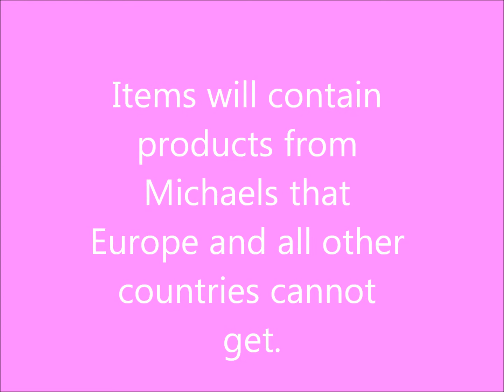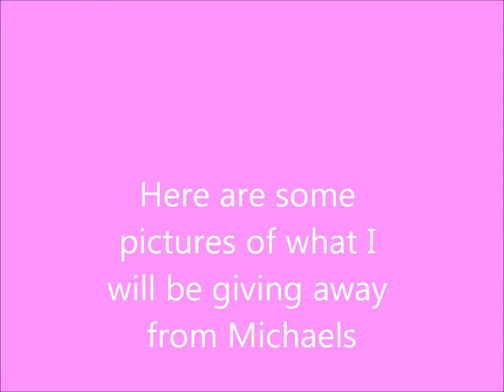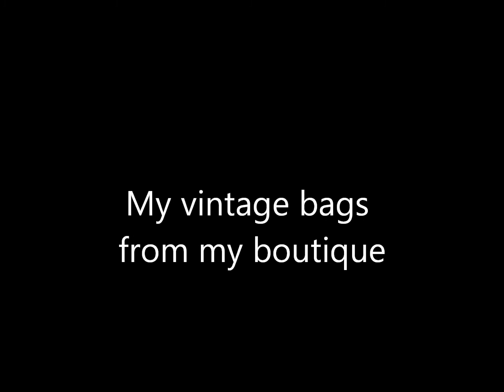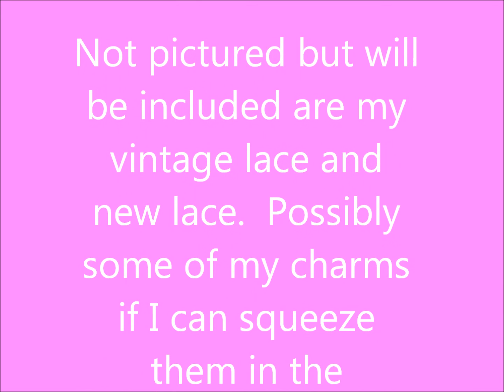Guess Who I'm Sponsoring? Take A Look At the Prizes!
Please watch her video for the giveaway details to qualify for the giveaway.